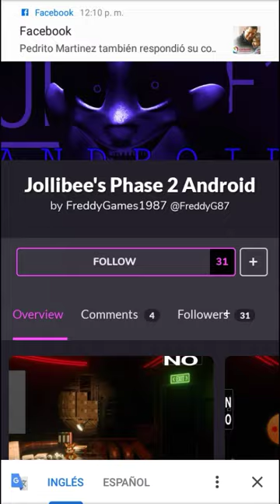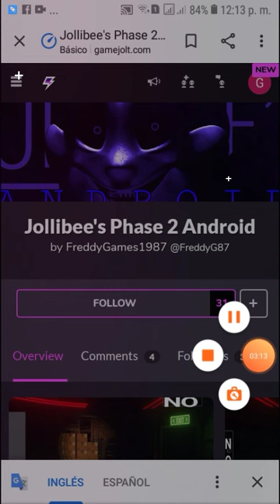Noticias sobre Jollibee's Phase 2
Pronto llegará el juego Jollibee's Phase 2 para android. Ya salió la versión para pc en Gamejolt. Jollibee's es uno de los mejores fangame fnaf que jugado.